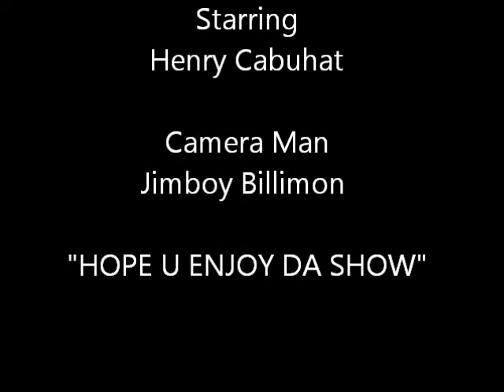KUYA HENRY lol.wmv